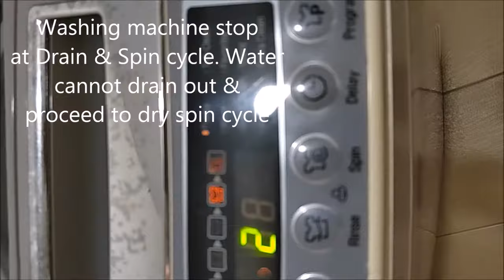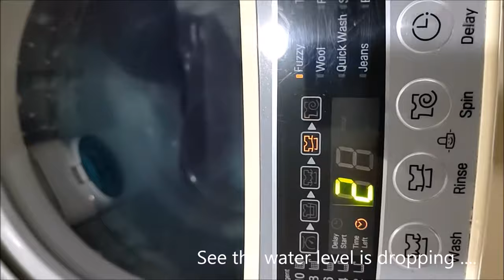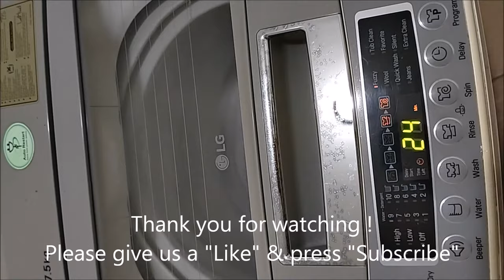How to Repair Washing Machine Not draining or Cannot Drain automatically in just 2 minutes !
This is a very common (often emergency !) problem and normally you just call the technician to come to repair, but guess what now you can save your money and fix it easily by yourself in just 2 minutes  ! However, this is a temporary solution as the drain motor still has intermittent problem. Stay tune for my next video to repair/replace the drain motor for long term solution !

4K PENANG - 360 ° bird view at 500m height ! With full view Ayer Itam - LCE bypass Pinang Malaysia

4K Penang Dec 23 update Ayer Itam - LCE Expressway Bypass plus The Light FULL Detail Condo Apartment